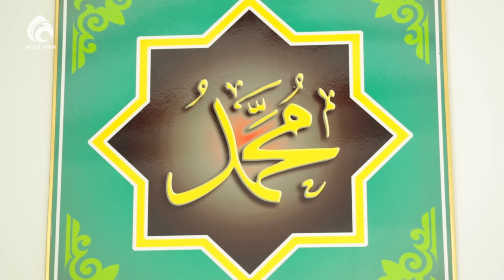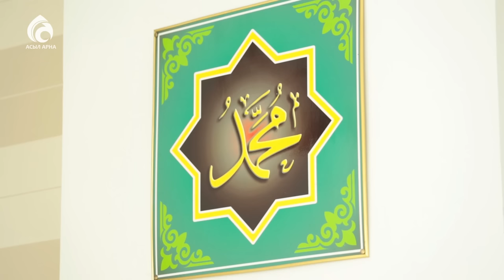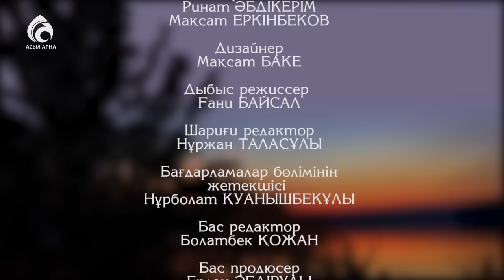Қонақ күту әдебі/Әдеп әліппесі/Асыл арна